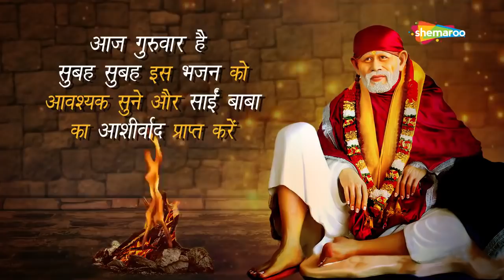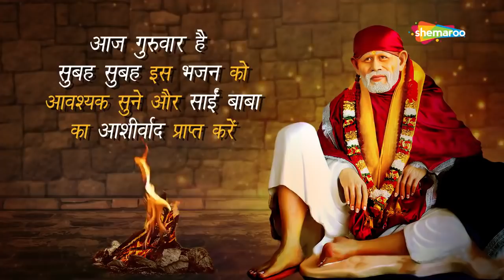गुरुवार स्पेशल भजन्स - साई के इस भजन से आपके सब दुःख दूर भाग जायेंगे - NON STOP SAI BHAJAN